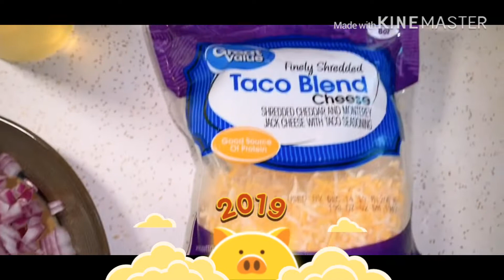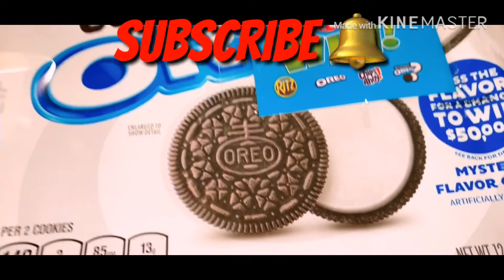Rainy day ko mai kase enjoy karna psand karti hun or Kia chez na ho to rainy day ko dislike karti hu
About video
Hi everyone my name is tayba. I have a one kid. I am e housewife and a vlogger too.I lives in America with my family and have a great time here. I make vlogs of my daily life routine as 👇
👉🏻Cleaning video
👉🏻Cooking vlogs
👉🏻Organize home
👉🏻Decorate home
👉🏻DIYs
👉🏻Shopping
👉🏻Outside picnic
👉🏻Review vlog
👉🏻Kitchen cleaning vlog family fun videos and much more. This videos are proof very helping in your daily life and you feel good to see vlogs and learn best life tips and tricks.
I hope you like my video if u do so please hit the 👍 button